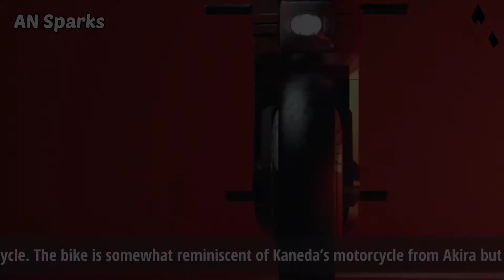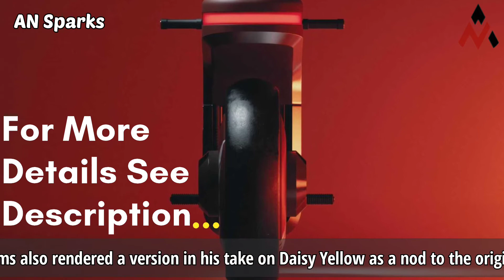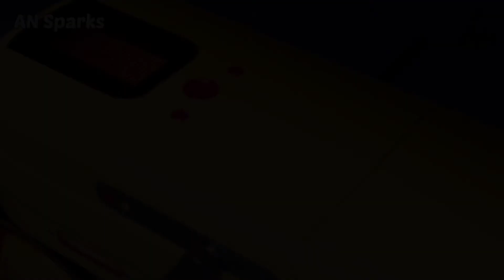Honda Motocompo XL | Rendering | By | London-based freelance 3D artist Allan Williams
What do you like to see in modern interpretations of classic motorcycle designs? Maybe that’s not a fair question, because it probably varies depending on what bike is involved. Let’s say you’re thinking about the Honda Motocompo. What would a 2021 version look like 40 years after the original roamed the streets?

If you’re graphic designer Allan Williams, for a start, you’d make it bigger. I mean, it’s right there in the name of his design: Honda Motocompo XL. It’s essentially a full-sized, modernized take on many of the design cues found on the original Motocompo—except, of course, it’s not meant to be foldable. What purpose would having a foldable full-sized bike serve, anyway?

The seating position is also considerably less upright on this Motocompo XL render. While the saddle sits directly above the footpegs, Williams took a café racer approach to the XL. The clip-ons are positioned so a rider would sit in the crouched position typical for the category.

Solid wheels feature oversized Honda wing logos, and presumably there would be an electric motor hidden away in the rear wheel—or perhaps even both, if we’re spitballing. A wraparound Cylonesque rear brake light and turn signal assembly flows around the chopped tail, which flows into a tuck-and-roll type saddle.

It’s just a render, we know, but it’s not immediately clear how you’d brake on the Motocompo XL as it’s currently drawn. Likewise, there’s no center or side stand that we can see in these images. Up front, there’s a trio of unlabeled round buttons up toward the display, with the middle one resembling an inverted NES Advantage button, and the smaller two flanking that center one also looking distinctly gamified. Perhaps this is a small nod to one of Williams’ previous designs, the Nintendo Super FamiGUN.

As it stands, there are also zero mirrors located on this render. Then again, if this design was ever to come to fruition, there’s that seemingly unwritten rule that if it exists, people will probably race it. If intended for street use, it’s not clear where mirrors would go and what they’d look like, but it’s an interesting design to contemplate.

What do you think of Honda’s motocompo, readers? The comments section is open.

1) This video has no negative impact